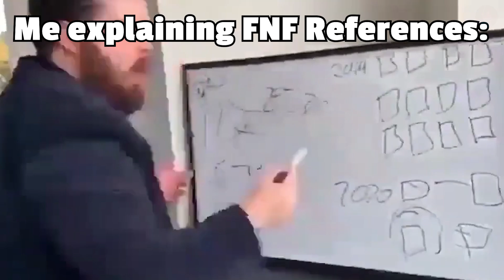References in FNF Pibby Mods | Corrupted PPG VS Pibby | Learning with Pibby